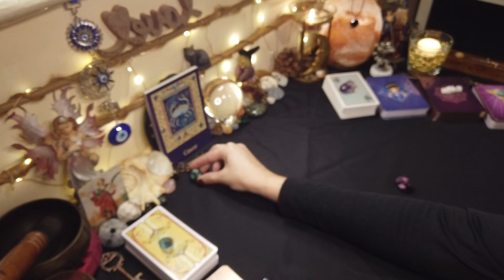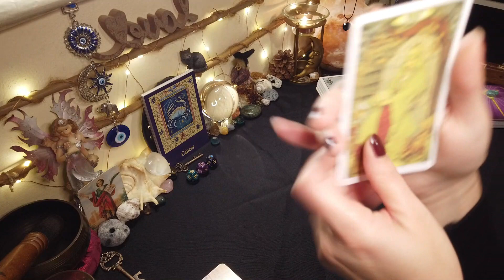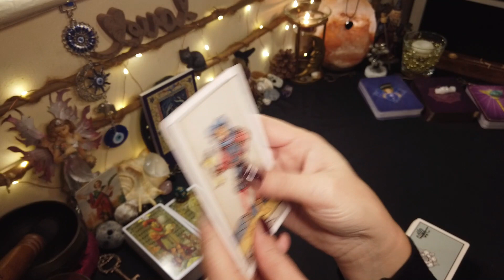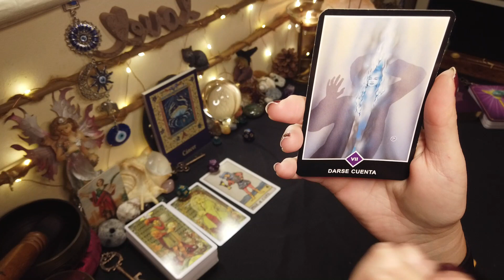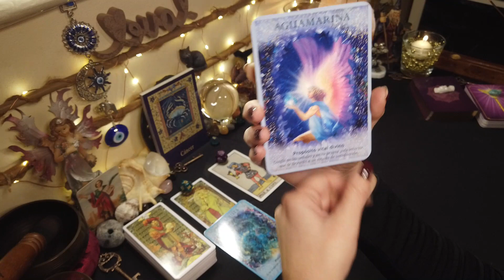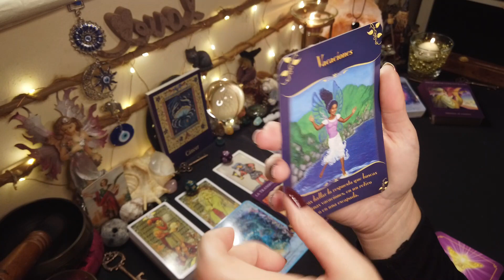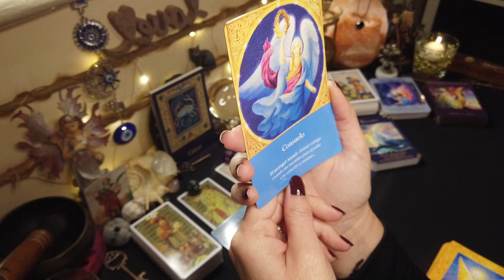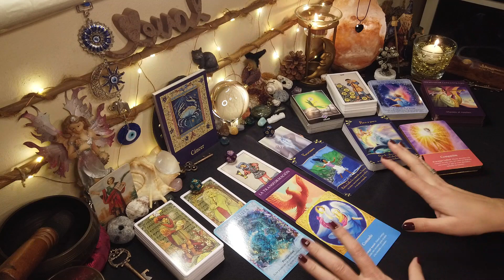♋CÁNCER🔮✨ ¡¡¡LECTURA ESPECIAL!!!✨ 🌈 💫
SUBTITULOS disponibles en VARIOS IDIOMAS 😉